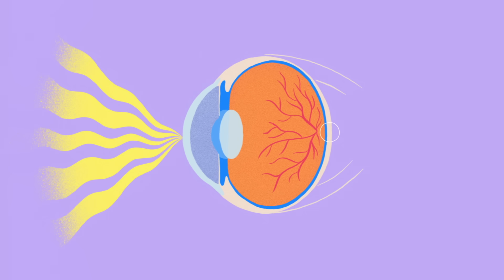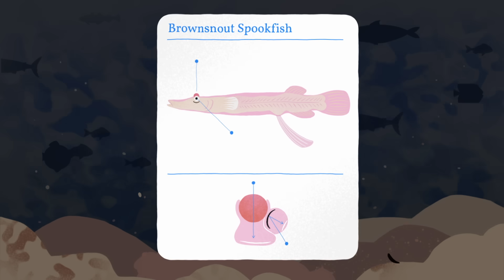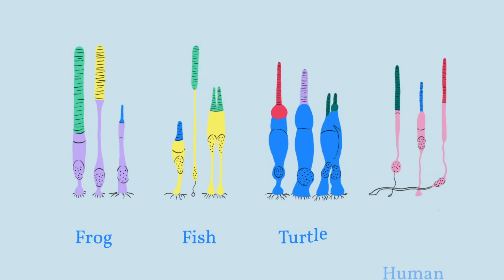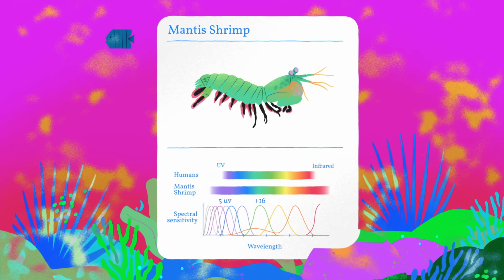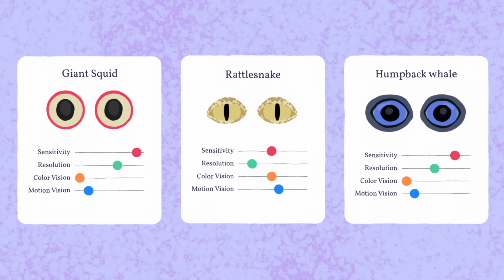Which animal has the best eyesight? - Thomas W. Cronin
Explore the incredible diversity of eyes and vision in the animal kingdom, and find out which creature has the best eyesight.

The animal kingdom boasts an incredible diversity of eyes. Some rotate independently while others have squiggly-shaped pupils. Some have protective lids, others squirt blood. But which creature has the best sight? Which sees best in the darkness? Which sees the most detail? Which animal sees the most color? And finally, which detects motion the fastest? Thomas W. Cronin investigates.

Lesson by Thomas W. Cronin, directed by Josefina Preumayr.

Thank you so much to our patrons for your support! Without you this video would not be possible!